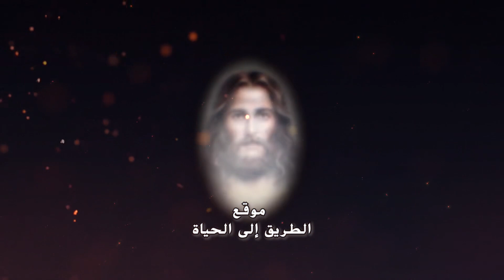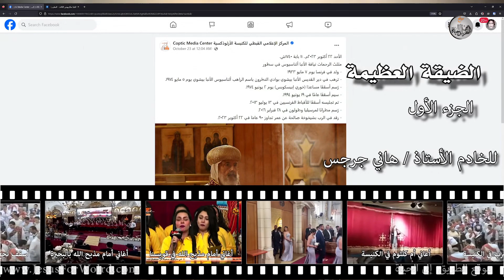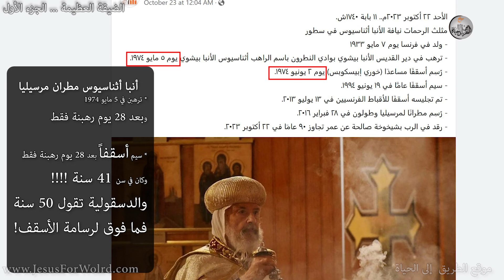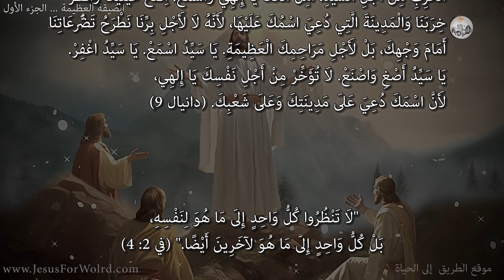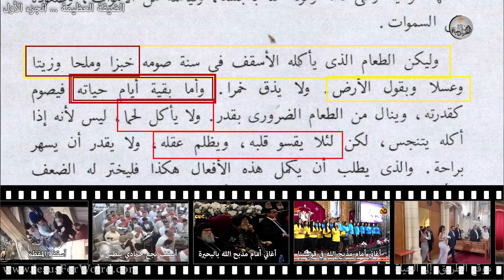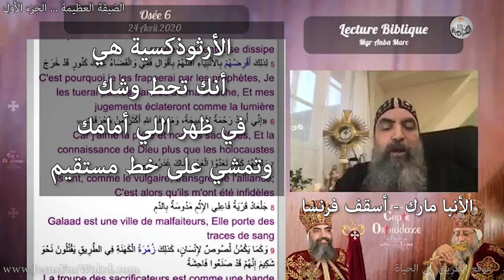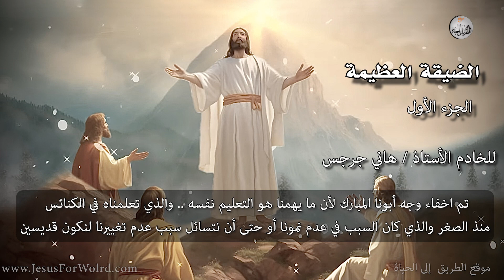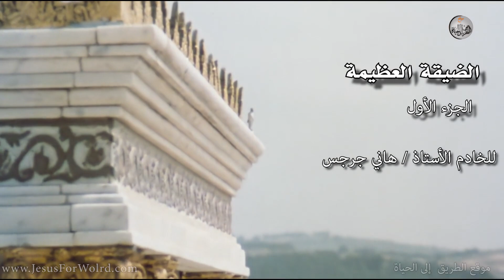001. الضيقة العظيمة ... الجزء الأول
رابط للديسقولية من اصدار مكتبة المحبة الأرثوذكسية
وصور للصفحات التي بها شروط سيامة الأساقفة وأكلهم وشربهم